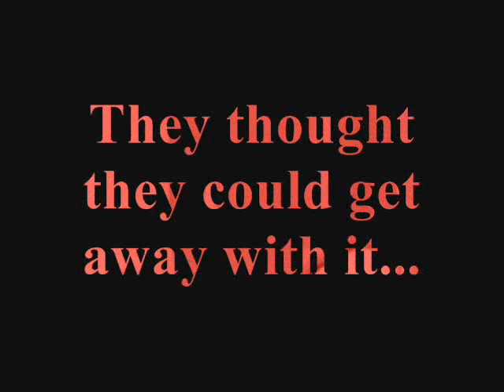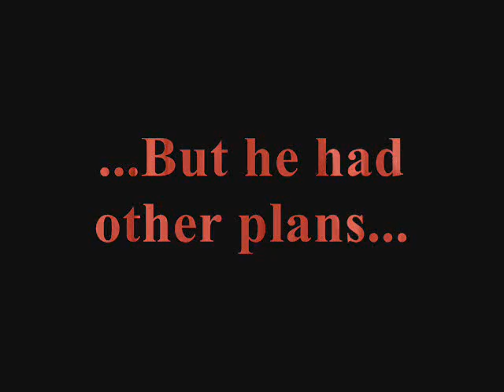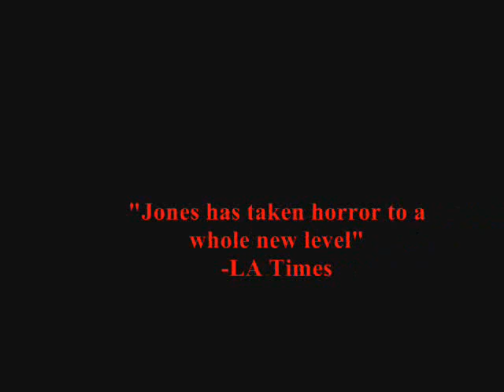Saw Commercial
Wait, what?